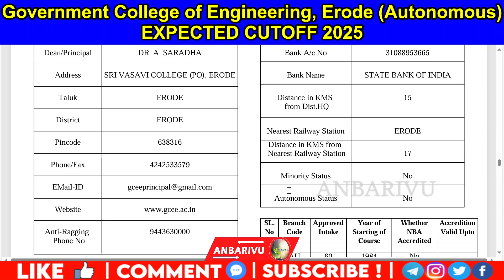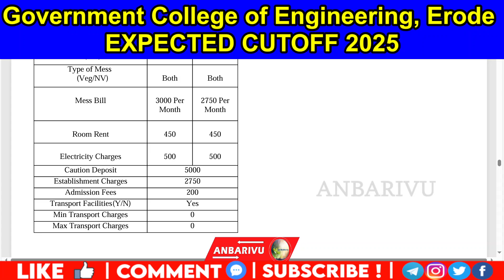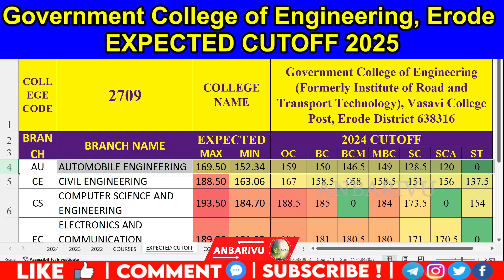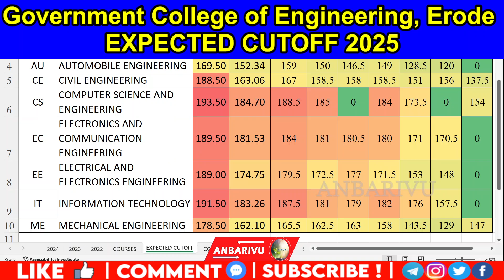Government College of Engineering, Erode Expected Cutoff 2025